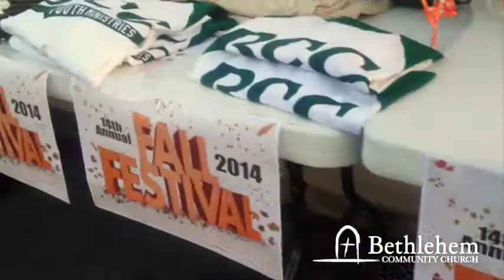Fall Fest 2014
The 2014 Fall Fest was a huge success at Bethlehem Community Church.